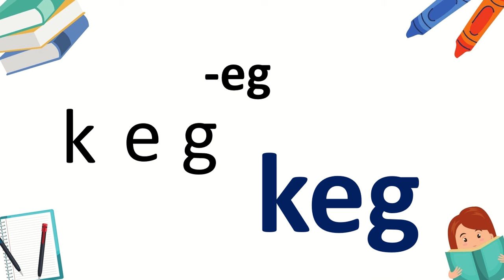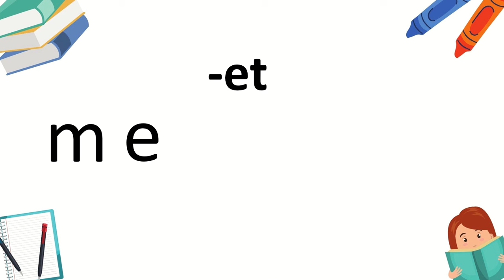Phase 2-Three letter words ( CVC words-short e) / Learn Phonics / Blending sounds for reading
This video will help kids to blend sounds for reading. Consonant-vowel-consonant (CVC) reading pattern, the short e.